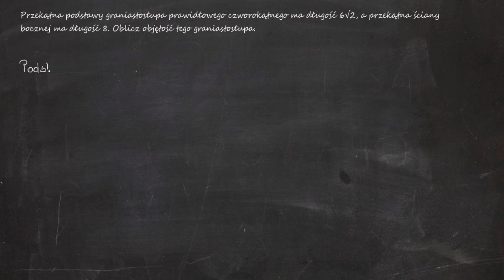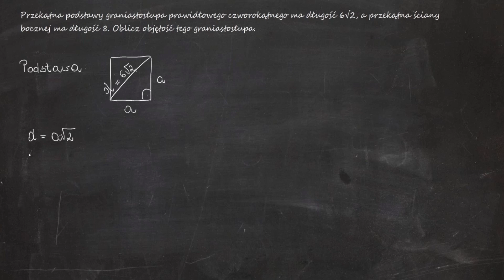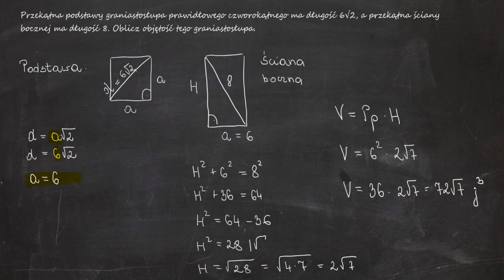Przekątna podstawy graniastosłupa prawidłowego czworokątnego ma długość 6√2, a przekątna